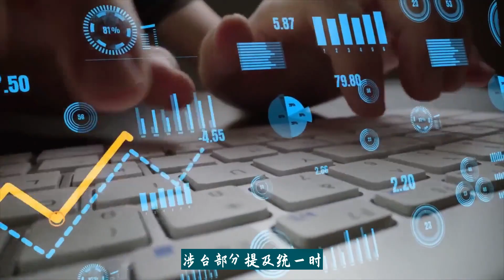习近平出席“两会”会议 重提推进“和平统一”进程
中共总书记习近平今天出席全国政协14届二次会议的民革、科技、环境资源界别委员联组会时提及两岸，声称要“壮大反独促统力量”，共同推进中国“和平统一”进程。

这是习近平在2019年全国“两会”期间亲自提及两岸后，再次在出席“两会”团组会议时提及对台论述。今年政府工作报告在涉台部分提及统一时，删去了“和平”二字，引起外界议论。但习近平今天出席“两会”时，又提到了“和平统一”。

根据新华社报导，习近平说，“民革（中国国民党革命委员会）要在对台工作大局中进一步找准定位、发挥优势、积极作为，更好团结海内外、岛内外一切可以团结的爱国力量，不断壮大‘反独促统’力量，共同推进‘祖国和平统一’进程。要积极推动两岸科技、农业、人文、青年发展等领域交流合作，深化两岸各领域融合发展”。

根据报导，具中共政治局常委身份的中国全国政协主席王沪宁及中共中央办公厅主任蔡奇，也与习近平一同出席会议。

习近平上台11年以来，分别在2015、2016与2019年借由“两会”出席团组会议时，发表涉台谈话。